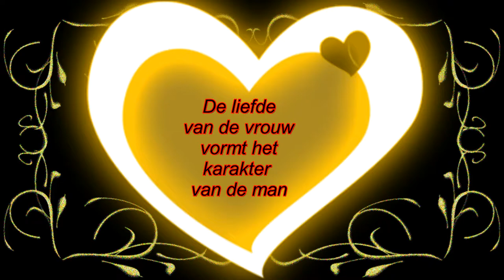Dondserdag zeer druk bezig geweest met kerstversiering en boodschappen #273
Donderdag zeer druk bezig geweest met kerstversiering en boodschappen.#273

Megapixels: 16 megapixel
Optische zoom: 12x
Beeldsensorformaat: 1/2.33 inch
Beeldstabilisator:  Ja
Digitale zoom: 4x

Samsung Galaxy S5:
Resolutie 720x1280